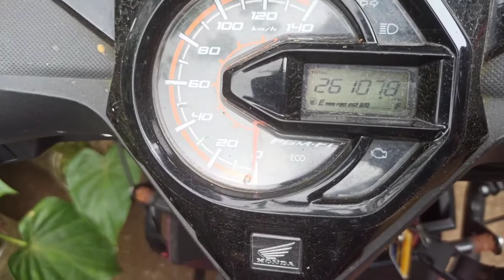BAKIT NAMAN GANITO PATROL OIL???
Ito na nga mga marse!!! Update tayo sa patroloil enjoy watching